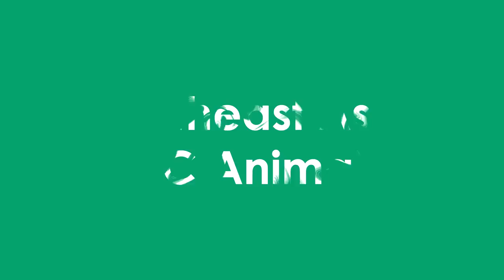The 140 ANIMALS in Planet Zoo When the DLC Twilight Pack 2022 was Released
All 140 animals in Planet Zoo as of October 18th, 2022! (Official animals only, no mods shown.) Includes Deluxe Edition exclusives and Downloadable Content/Expansion Pack animals of both Habitat and Exhibit (Terrarium) types.

TIMESTAMPS / CHAPTERS:
00:00 Base Game Habitat Animals
08:49 Base Game Exhibit Animals
11:12 Deluxe Edition Exclusive Animals
11:48 Arctic Pack DLC
12:34 South American Pack
13:26 Australia Pack
14:22 Aquatic Pack
15:17 Southeast Asia Animal Pack
16:44 Africa Pack
17:38 North American Animal Pack
19:03 Europe Pack
19:57 Wetlands Animal Pack
21:22 Conservation Pack
22:17 Twilight Pack

All Animals in Alphabetical Order A-Z:
Aardvark
African Buffalo
African Penguin
African Savannah Elephant
Alpine Ibex
Amazonian Giant Centipede
American Bison
American Bullfrog
Amur Leopard
Arctic Fox
Arctic Wolf
Asian Small-Clawed Otter
Axolotl
Babirusa (North Sualwesi Babirusa)
Bactrian Camel
Baird's Tapir
Bengal Tiger
Binturong
Black Wildebeest
Black-and-White Ruffed Lemur
Black-Tailed Prairie Dog
Boa Constrictor
Bongo
Bonobo
Bornean Orangutan
Brazilian Salmon Pink Tarantula
Capybara
Cheetah
Chinese Pangolin
Clouded Leopard
Colombian White-Faced Capuchin Monkey
Common Death Adder
Common Ostrich
Common Warthog
Common Wombat
Cougar (Mountain Lion)
Cuvier's Dwarf Caiman
Dall Sheep
Danube Crested Newt
Dhole (Ussuri Dhole)
Diamondback Terrapin
Dingo
Eastern Blue Tongued Lizard (Skink)
Eastern Brown Snake
Egyptian Fruit Bat
Eurasian Lynx
European Badger
European Fallow Deer
Fennec Fox
Fire Salamander
Formosan Black Bear
Galapagos Giant Tortoise
Gemsbok
Gharial
Giant Anteater
Giant Burrowing Cockroach
Giant Desert Hairy Scorpion
Giant Forest Scorpion
Giant Malaysian Leaf Insect
Giant Otter
Giant Panda
Giant Tiger Land Snail
Gila Monster
Golden Poison Frog
Goliath Beetle
Goliath Birdeater
Goliath Frog
Greater Flamingo
Green Iguana
Grey Seal
Grizzly Bear
Himalayan Brown Bear
Hippopotamus
Indian Elephant
Indian Peafowl
Indian Rhinoceros
Jaguar
Japanese Macaque
King Penguin
Koala
Komodo Dragon
Lehmann's Poison Frog
Lesser Antillean Iguana
Llama (Domesticated)
Malayan Tapir
Mandrill Vulnerable
Mexican Red Knee Tarantula
Moose
Nile Lechwe
Nile Monitor
North American Beaver
Nyala
Okapi
Plains Zebra
Platypus
Polar Bear
Proboscis Monkey
Pronghorn Antelope
Przewalksi's Horse
Puff Adder
Pygmy Hippo
Raccoon
Red Fox
Red Kangaroo
Red Panda
Red Ruffed Lemur
Red-Crowned Crane
Red-Eyed Tree Frog
Reindeer
Reticulated Giraffe
Ring Tailed Lemur
Sable Antelope
Sacred Scarab Beetle
Saltwater Crocodile
Scimitar-Horned Oryx
Siamang
Siberian Tiger
Snow Leopard
Southern Cassowary
Southern White Rhinoceros
Spectacled Caiman
Spotted Hyena
Springbok
Striped Skunk
Sun Bear
Thomson's Gazelle
Timber Wolf
Titan Beetle
West African Lion
Western Chimpanzee
Yellow Anaconda